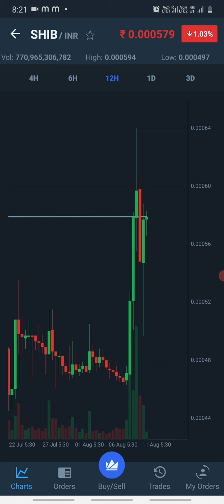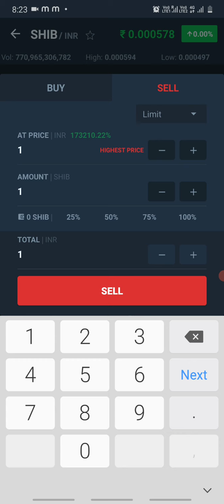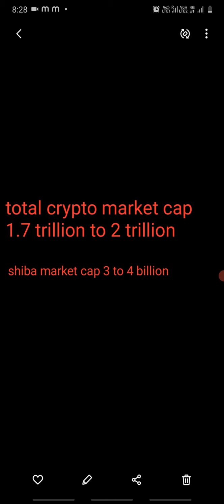Will shiba reach 1rs or $1 by end of 2025? - Shiba inu price prediction / Shiba price prediction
shiba inu coin price prediction as per my expectations..will it reach $1 or 1 rupee by end 0f 2025

shiba inu burn updates

lovely inu coin increase

cryptocurrency news updates

Hi friends naku thelisina shiba inu information metho share chesthuna.. edhi na own analysis..meku amaina topics medha videos kavalantae kindha unna mail I'd ki mail cheyochu...